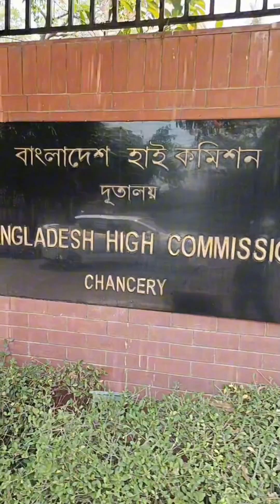Police clearance / Educational certificate attestation from Bangladesh Embassy in New Delhi.